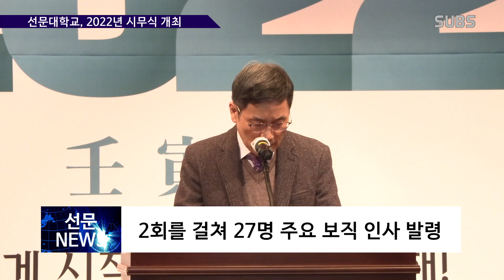2022년 선문대 시무식 개최 🎉 (feat. 주요 보직 임명)